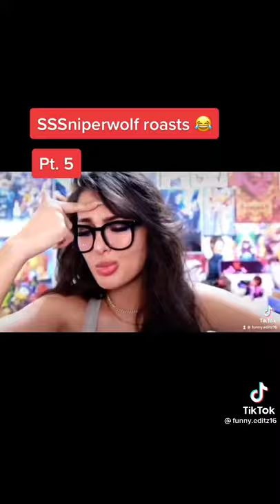SSSniperWolf Shorts 😂💙💙💙💙💙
Video from Anzari Peterkin